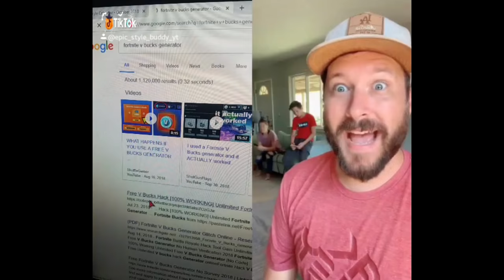tik tik meme compilation 1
All these videos were created by me.
How do you like my tik tok videos?
How is the new outro?